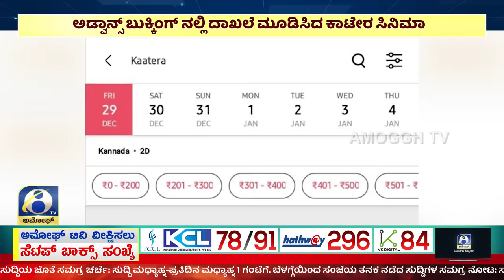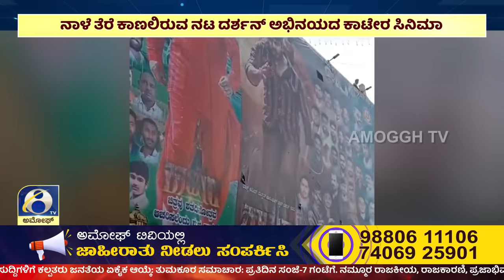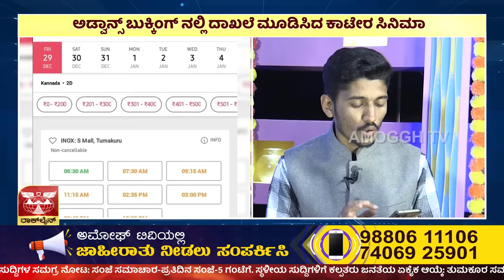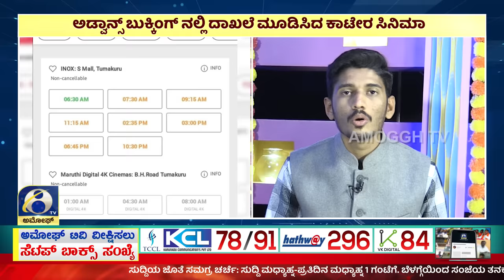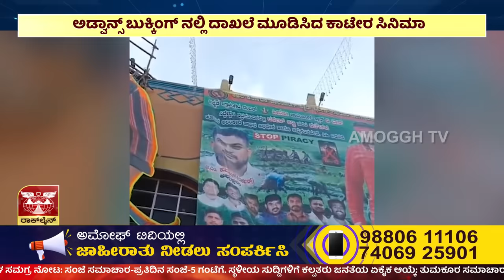ತುಮಕೂರಿನ ಸಿನಿ ಪ್ರಿಯರ ಕ್ರೇಜ್ ಹೆಚ್ಚಿಸಿದ ಕಾಟೇರ ಸಿನಿಮಾ | AMOGGH TV